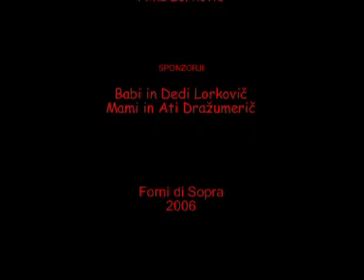Edgeriders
Just chilling riding some edges.